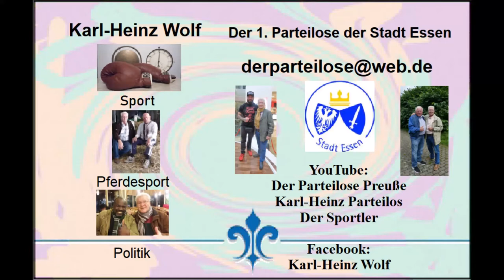Essen * Profi-Boxen * Eissporthalle Essen-West * Shkeloim Adamaj vs. Awadh Moh. Tamin * 3. u. 4. R.